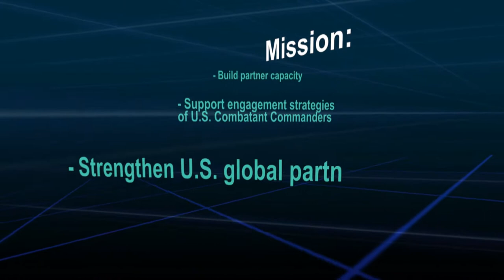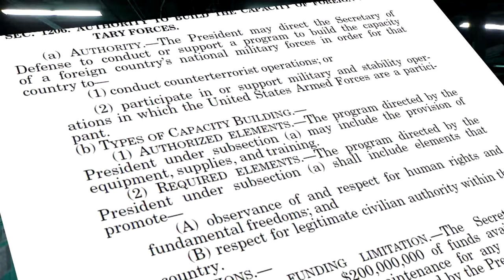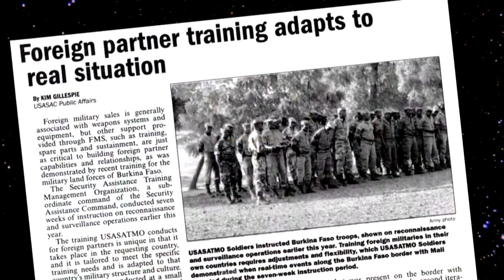U.S. Army Security Assistance Command's Command Overview Video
This is the command video for the U.S. Army Security Assistance Command, or USASAC.

We execute the Army's security assistance and Foreign Military Sales programs and as a major subordinate command of Army Materiel Command, act as its lead integrator for security assistance.

We build partner capacity, support the engagement strategies of U.S. combatant commanders around the globe, and build relationships that strengthen U.S. global partnerships to support the National Security Strategy.